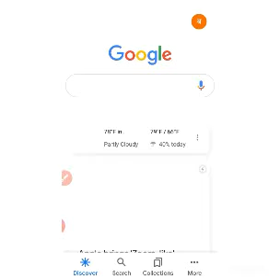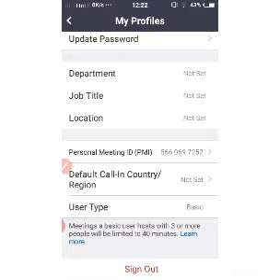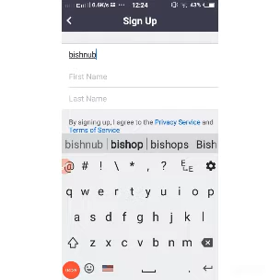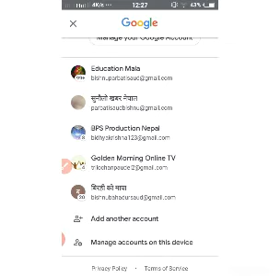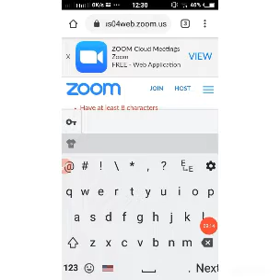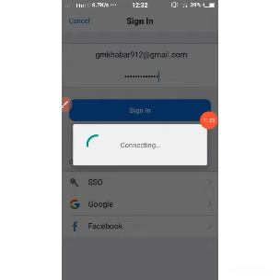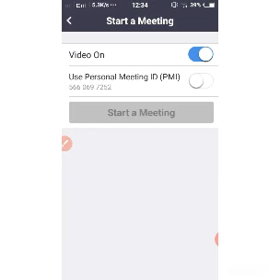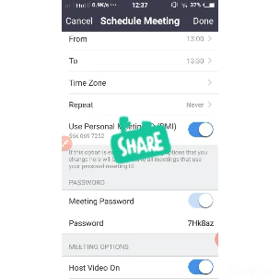Zoom Meet ID कसरी बनाउने ,,हेर्नुहोस सजिलो तरिका !!Online class कसरी संचालन गर्ने !!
How to give online class from zoom app.